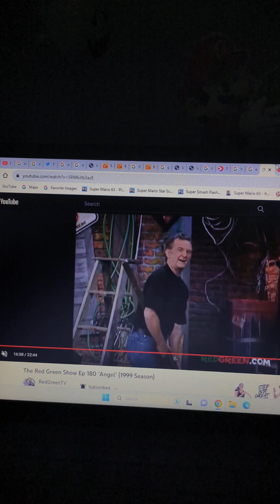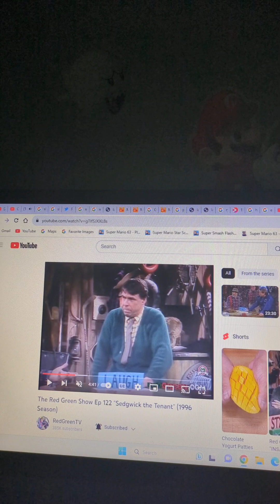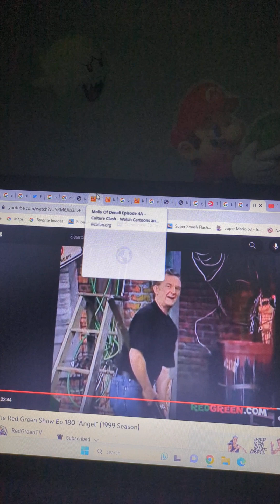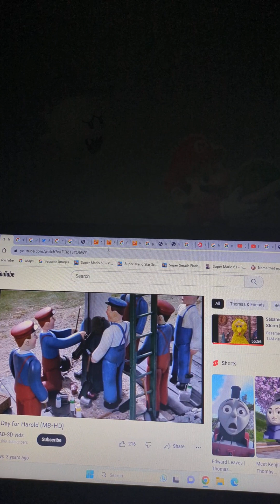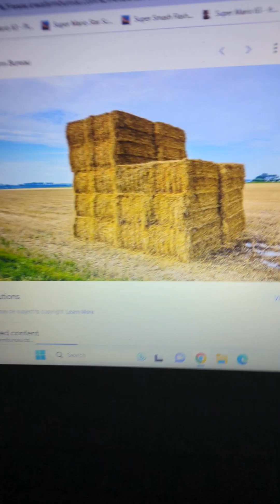Molly Thomas Parody A Good Day For Skye Narrated By Michael Brandon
Molly Mabray Thomas
Percy's Driver Mike Hammer
Trini Percy
Butterbean Duck The Great Western Engine
Courtney Gordon
Emmy From Dragon Tales James
Marshall The Fire Pup Henry
Mail Vans Google Image
Hay Farm Google Image
Skye The Flying Pup Harold The Helicopter
Ryder From Paw Patrol Harold's Pilot
Dalton Humphrey Sir Topham Hatt
Train Signal Google Image
Signal Engineer Google Image
Engineers Fixing Traffic Lights Google Image